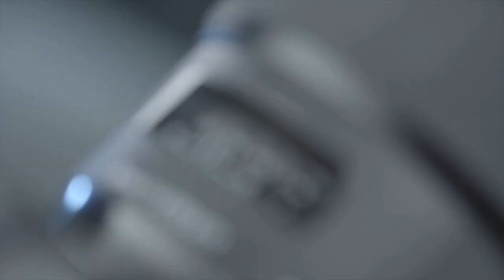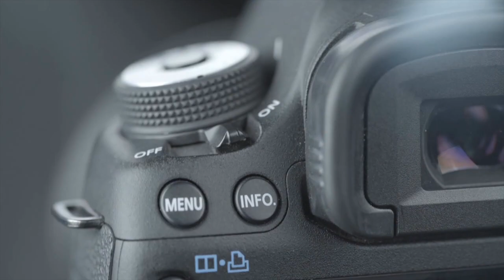Salon RENT 20 & 21 OCTOBRE 2021- PARIS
Interview de Alain DUFFOUX réalisée par Marine REBUT